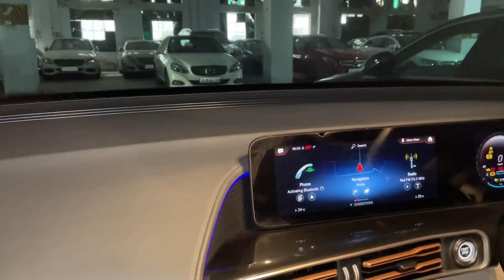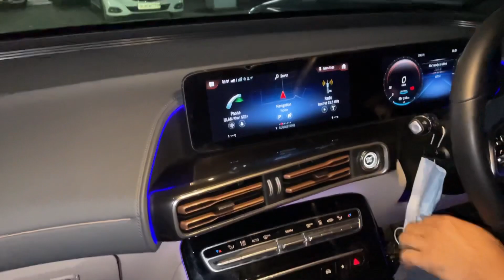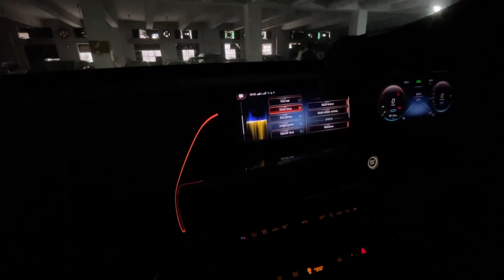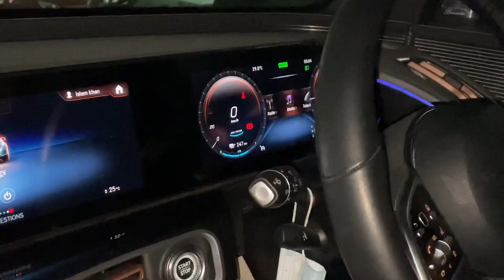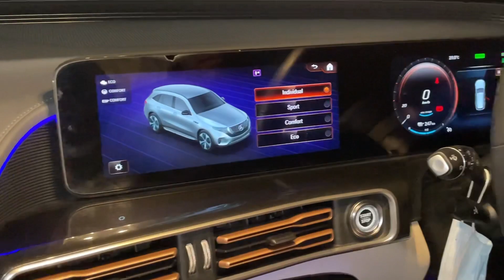New Mercedes Benz EQC 400 | 10 Hidden Features of EQC | Ambient Light and Headlight Review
In this video you will see overall light performance of Mercedes Benz EQC 400. The quality of Mercedes Benz ambient light is the best in the luxury car segment.

Watch:
• Clarx - Disco [NC..